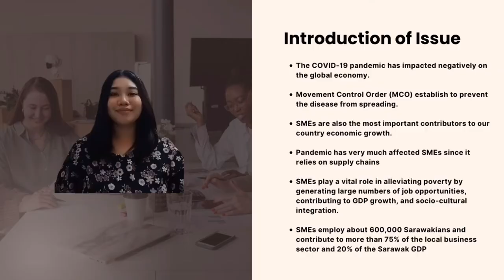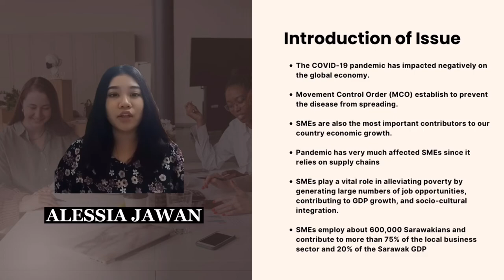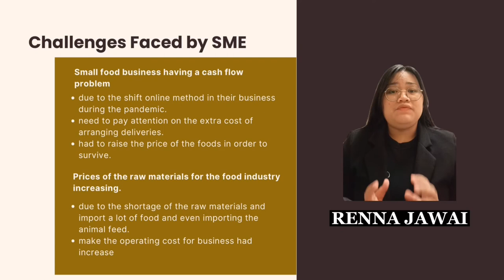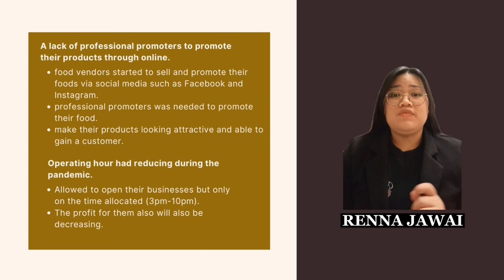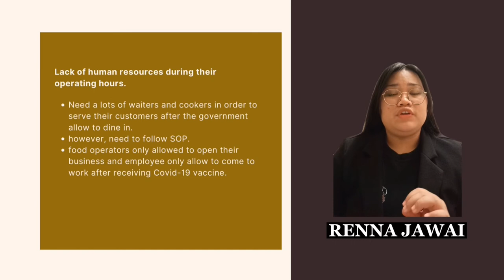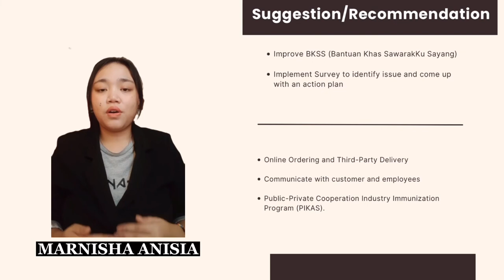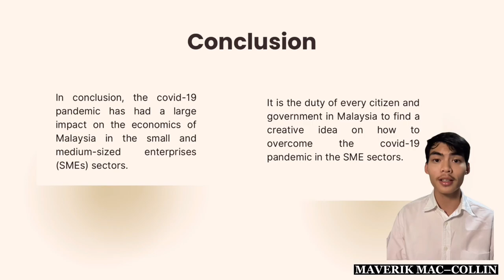ADS504_Challenges Faced by SME Food Industry in Sarawak During Covid-19_AM2285C_Group Maverick